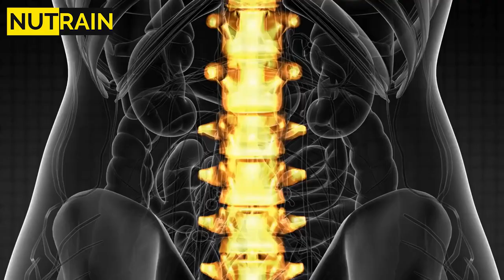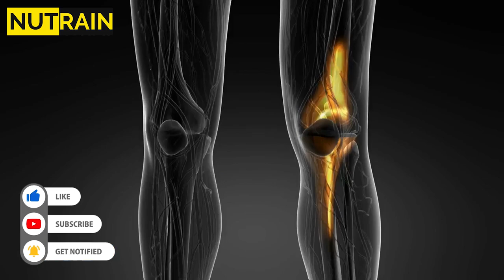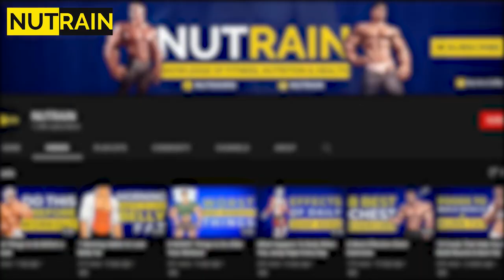Why You Should Hang Every Day For 2 Minutes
In this video, I'll tell you the 8 reasons why you should hang daily.
Hanging is a simple way to get fit and healthy. It’s easy to do and it’s inexpensive. It can be done at any time of the day.  It's one of the most overlooked forms of exercise that, if included in regular activities, can have significant positive effects.
In this video, we will tell you the 8 reasons why you should hang daily.

About:
Get fit and stay healthy with Nutrain! We provide you with the latest news and best information on fitness, nutrition, weight loss, and more!
Chapters:
00:00 - Intro
00:27 - 1. Spinal decompression
01:04 - 2. Increases shoulder mobility
01:34 - 3. Corrects Posture
02:04 - 4. Strengthens your forearms
02:32 - 5. Upper body stretch.
02:57 - 6. Strengthens your core.
03:19 - 7. Works on your lats
03:42 - 8. Improves your grip.
04:08 - Outro